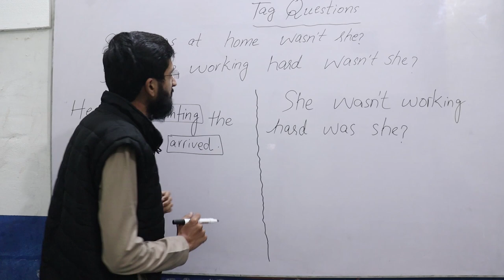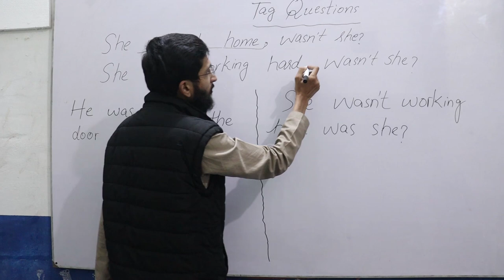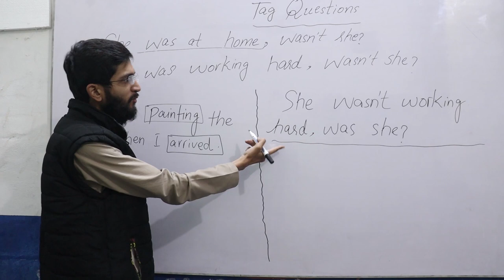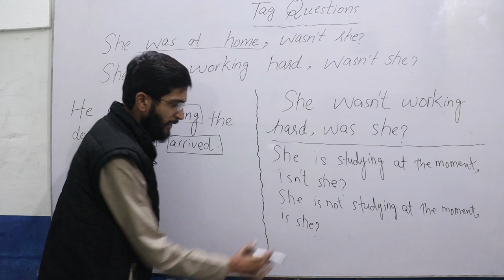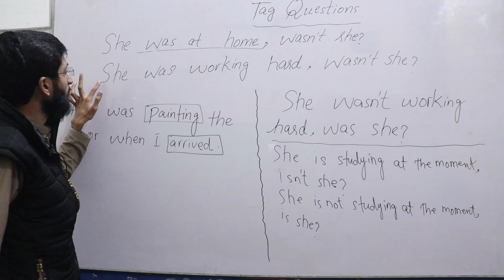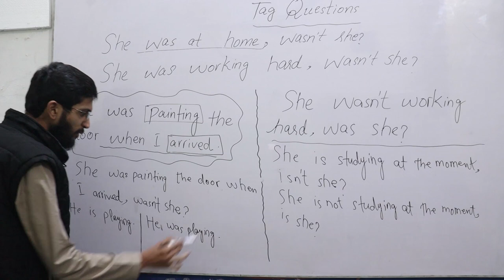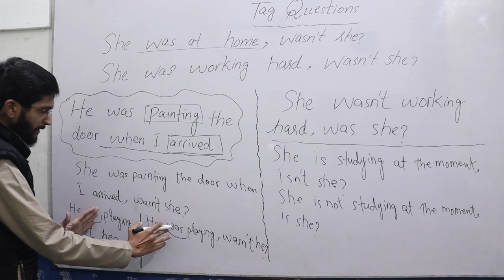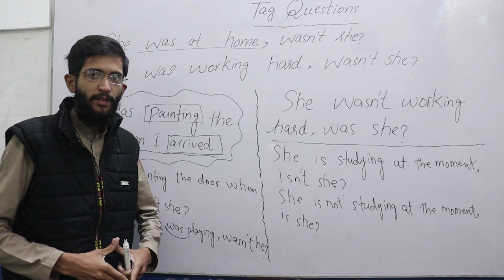Lecture 23/120 Tag Questions |wasn't / isn't| Basic English Grammar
Examples:

She is at home, isn’t she?
She was expert, wasn’t she?
She works hard, doesn’t she?
Food is cooked, isn’t it?
English is spoken, isn’t it?
You are going to buy this present, aren’t you?
She has broken her leg, hasn’t she?
She will join the party soon, won’t she?

She is not at home, is she?
She was not expert, was she?
She doesn’t work hard, does she?
Food is not cooked, is it?
English is not spoken, is it?
You are not going to buy this present, are you?
She has not broken her leg, has she?
She will not join the party, will she?